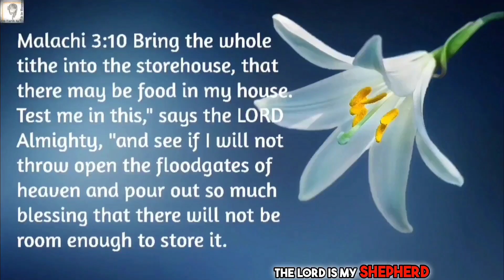Ignite Your Faith with 5 Minutes of Praying in Tongues of Fire 🔥| Daily Prophetic Spiritual Growth 📈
Ignite Your Faith with 5 Minutes of Praying in Tongues for Daily Spiritual Growth 📈 It's Prophetic Fire! 🔥by Anointed Prophetess Grace Nishidha

Prophetic Giving - Let Christ love be the reason for -
(Firstfruits/Tithes/Thanksgiving Offerings)
UPI ID: nishidha2020@icici

This is how to Glorify God

You shall not lack
"The Lord is my Shepherd, I shall not lack". Psalms 23